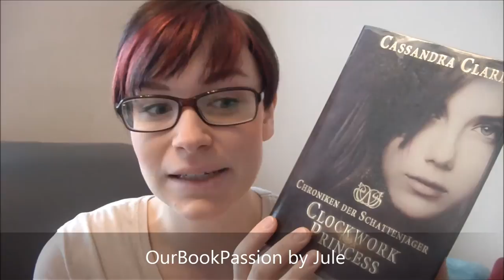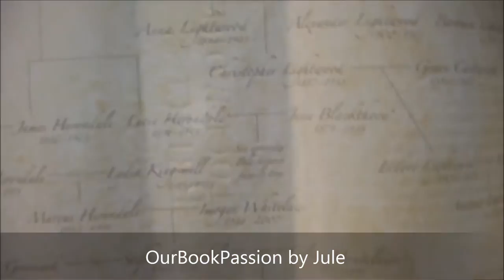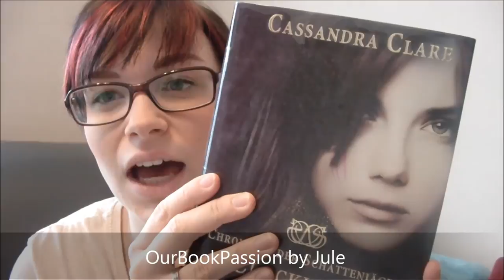Clockwork Princess Die Chroniken der Schattenjäger von Cassandra Clare [Buchrezension]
Meine Rezension zu "Clockwerk Princess" von Cassandra Clare. Ein absolut gelungenes Finale!
Ich würde mich freuen wenn ihr mir in den Kommentaren schreibt wie ihr dieses Buch findet.